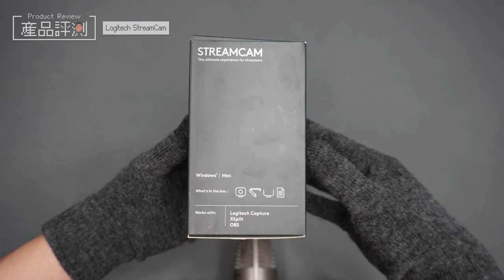Most Handsome-looking Webcam So Far ✨ 目前為止最好睇嘅眼仔 | Logitech StreamCam | Product Review 產品評測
This 2020 born webcam is definitely worth buying in 2022. If you ever need a webcam for virtual meetings or streaming (Instagram, YouTube, Facebook, Twitch, you name it), you know which to pick.

估唔到呢隻2020年嘅產物喺2022年都仲係咁啱用，有需要開視像會議或者直播（IG、YT、FB、Twitch，乜都好啦），揀佢就一勞永逸喇～如果有關於呢個眼仔嘅問題，留言講低，儘力覆你。

🎵Music🎶
Free Me (Instrumental) by Neffex
Free Me by Neffex
📸 Sony ZV-E10 (partially with Snoppa Kylin M) | Logitech StreamCam | Dell XPS 13 9370 Internal Webcam